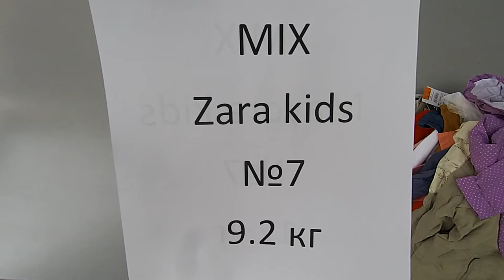Детский сток Zara kids лот №7 9.2кг 35 евро\кг